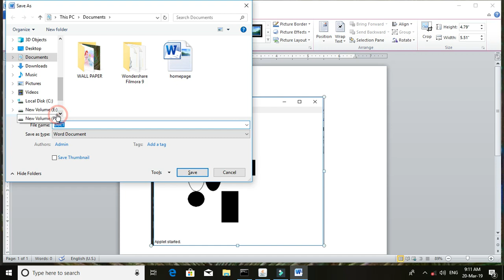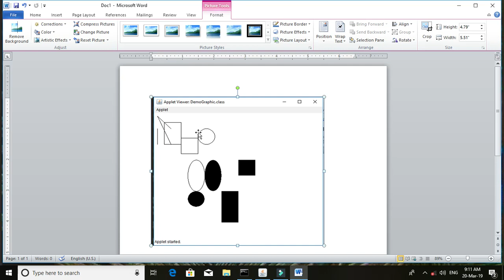How To Save Applet Output\Applet Output in Hindi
In  this Video We Save Applet Output in Word File.